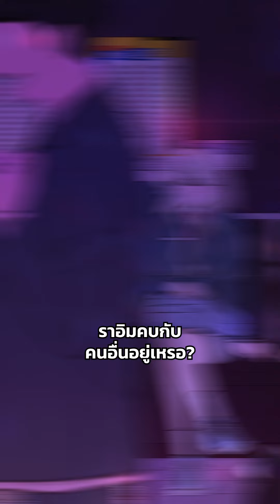ความสัมพันธ์แบบมะรุมมะตุ้ม จนฉันงงไปหมดแล้ว | ปฏิบัติการรักวุ่นหัวใจ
อ่านเว็บตูนโรแมนซ์ห้ามพลาด

แฟนฉันนอกใจไปหาน้องสาว
แต่น้องสาวฉันก็ดันไปเดทกับผู้ชายคนอื่น
นี่มันเรื่องอะไรกันแน่เนี่ย?! 😖

📌 ถ้าชอบ “เว็บตูนโรแมนซ์”